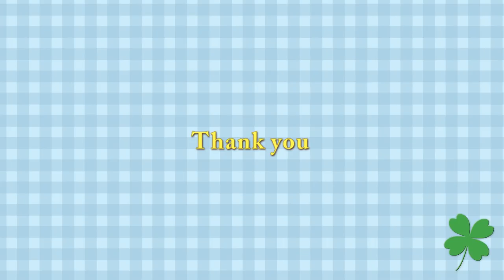ララの聞こえないふり リラの吐息 キャンディの水遊び Polar Bears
キャンディがプールに入っているのを、久しぶりに見ました。
壁や檻で、水気をきります。
檻には、何度も体をこすりますが、その際、高い摩擦音が出ます。

リラは、朝のうちから授乳の催促。
ゆっくり寝ていたララは、少し面倒くさそうな空気を醸し出しつつも、
すんなりとリラに与えていました。
リラは、飲み終わると、網越しのスペースで、木片で遊んでいました。
しばらく遊んでいたので、吐息も聞こえました。